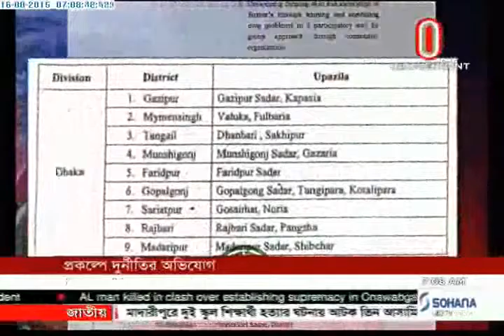Graft Project (16-08-2015)